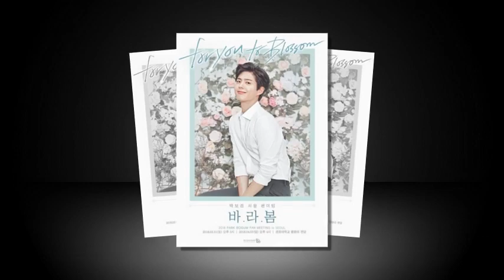Park Bogum The shy smile... Me 💀